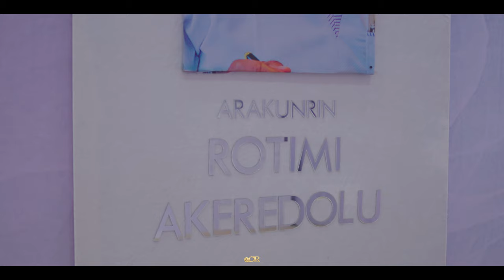Rotimi Akeredolu - Aketi - Reception Highlight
ARAKUNRIN OLUWAROTIMI ODUNAYO AKEREDOLU- FUNERAL RECEPTION